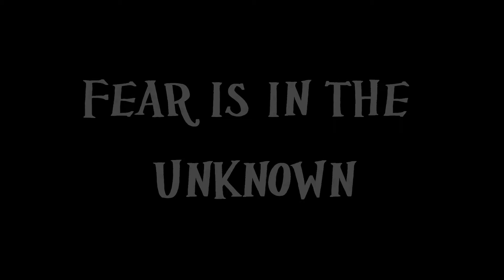Fear Is In The Unknown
This is a story from a childrens' book, which inspired me to make into a very short vid..Happy Halloween everyone. :D